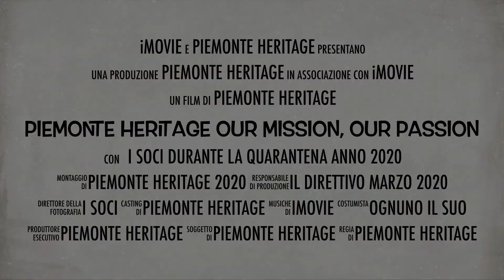Piemonte Heritage: Our mission, our passion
Piemonte Heritage. Guide per Valorizzare il Territorio.